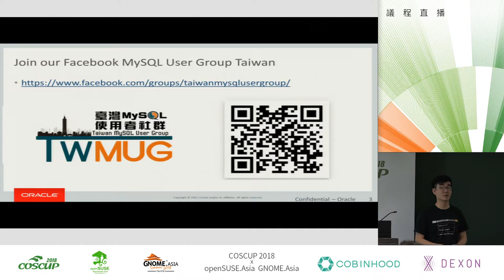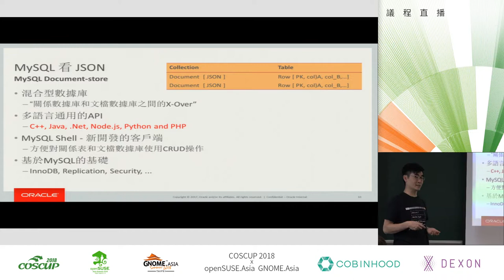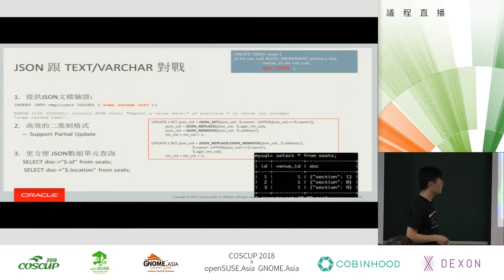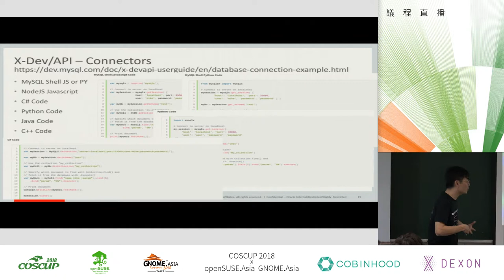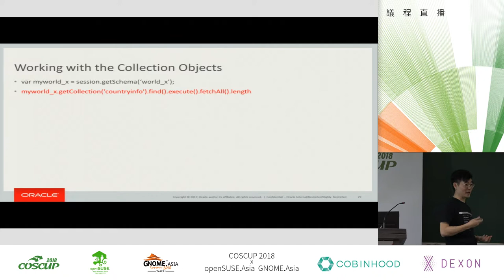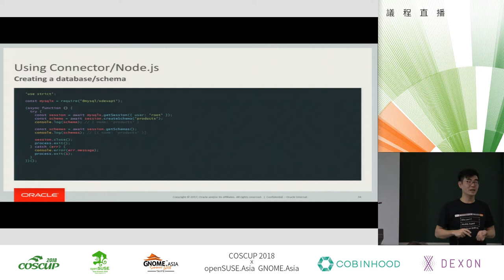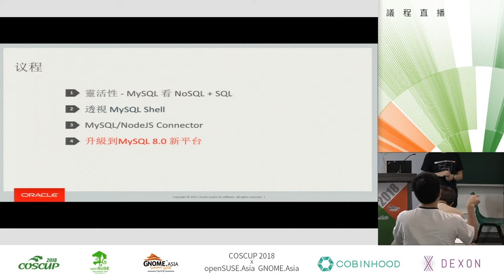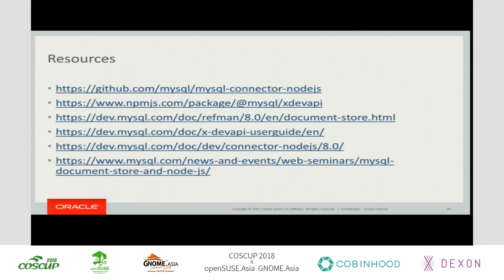[COSCUP 2018] IB501 Day1 Writing a NodeJS Application with Flexible Schema JSON and Relational ...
Writing a NodeJS Application with Flexible Schema [JSON and Relational Database] The Power of MySQL 8.0